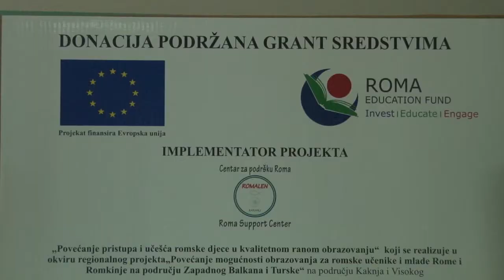U Visokom otvorene dvije biblioteke igračaka za djecu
U OŠ“ Musa Ćazim Ćatić „ i „ Kulin Ban“ Visoko otvorene biblioteke za djecu